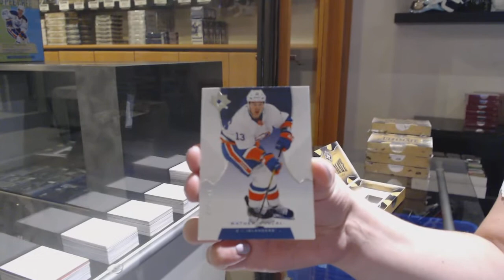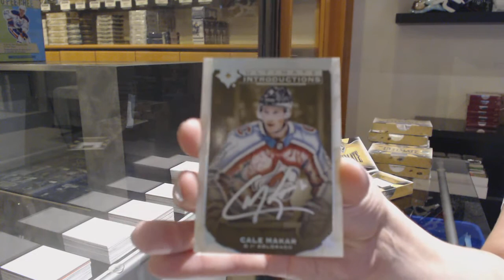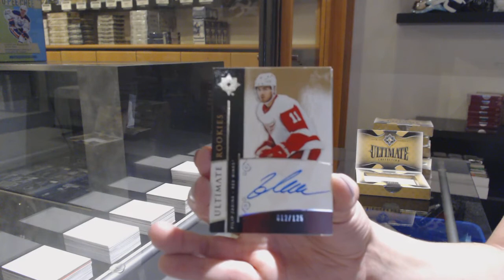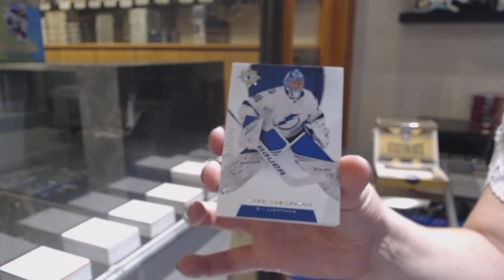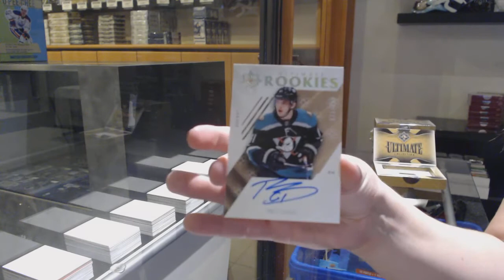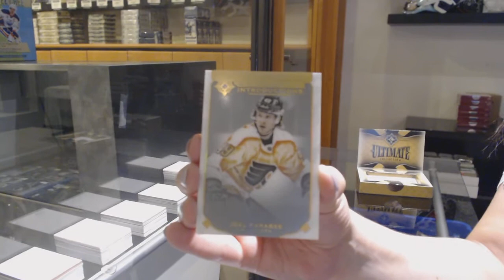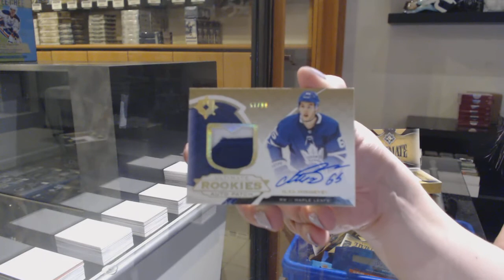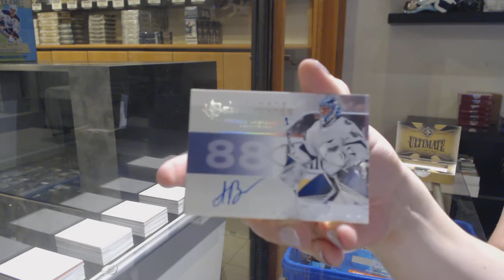19-20 Upper Deck Ultimate Hockey 8 Box Case Break - C&C GB #12,263